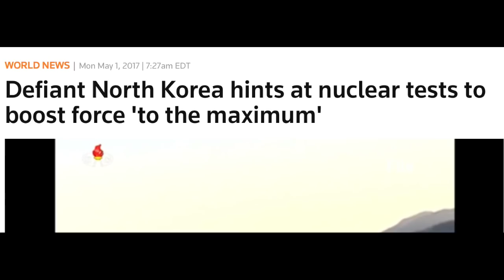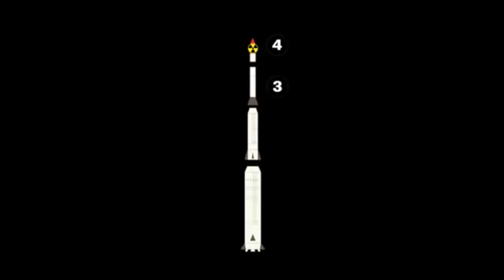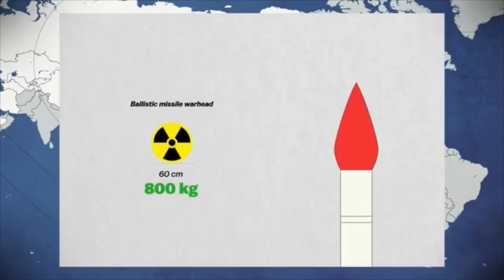BREAKING!!! NORTH KOREA ANNOUNCES BOOST OF NUCLEAR FORCE "TO THE MAXIMUM"!!!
BREAKING NEWS!!!
REUTERS - JUST RELEASED!!! ESCALATION TO WW3?
NORTH KOREA announces it will bolster its nuclear force "to the maximum" in a "consecutive and successive way at any moment" in the face of what it calls U.S. aggression and hysteria.